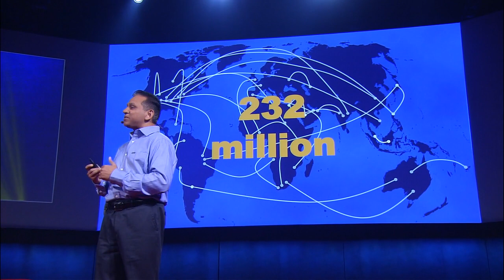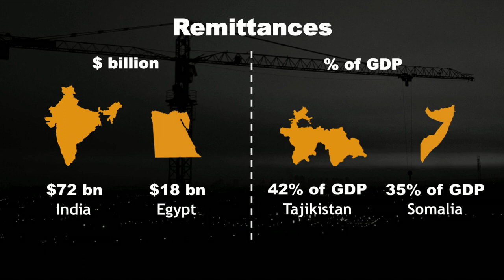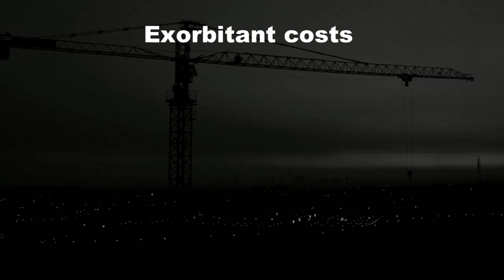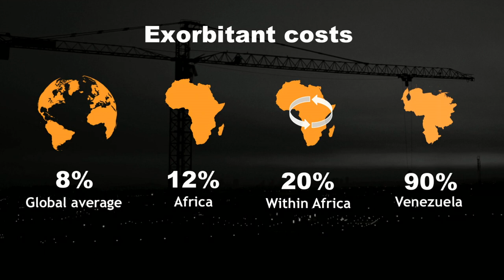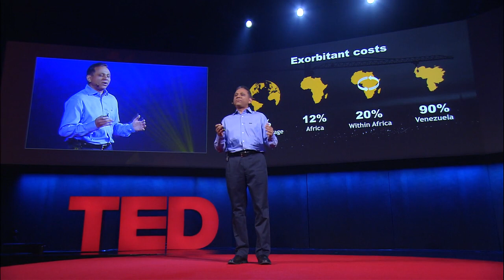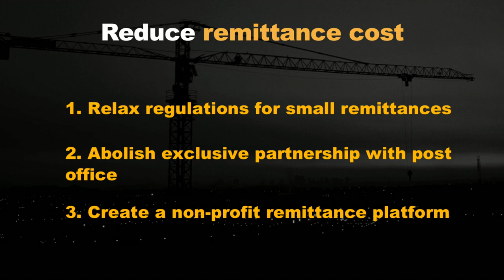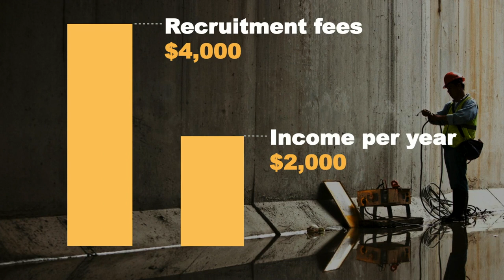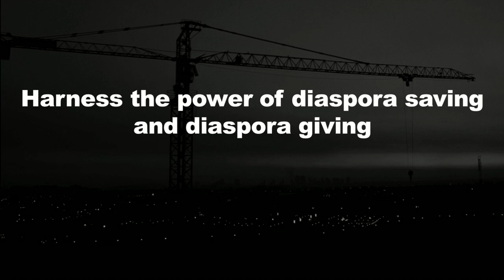Dilip Ratha: The hidden force in global economics: sending money home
In 2013, international migrants sent $413 billion home to families and friends — three times more than the total of global foreign aid (about $135 billion). This money, known as remittances, makes a significant difference in the lives of those receiving it and plays a major role in the economies of many countries. Economist Dilip Ratha describes the promise of these “dollars wrapped with love” and analyzes how they are stifled by practical and regulatory obstacles.